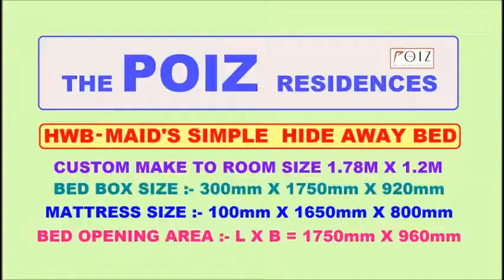POIZ Res.Maid Rm Size1.7X1.2m Simple Hide Away Bed Custom MakeHWB HUB,HDB,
Maid Room, Utility Room - Simple HIDE AWAY BED or FOLD UP BED to fit room size of approx. 1750mm X 1200mm
This simple hide away bed is custom-made to dimension of 1750mm X 920mm X 300mm ( BED BOX SIZE )
It has special custom make mattress size of 800mmX1650mmX100mm . Opening Landed size on floor 1750mm X960mm

POIZ RESIDENCES @ Potong Pasir MRT
Utility Room cum Maid’s Room.
Room Size: 1.72M X 1.2M
6 Meyappa Chettier Rd
Singapore 358454

We also do special custom-made mock up for Bulk order and for Developers
This is in response to over whelming request to custom made to fit room size of from 1550mm to 1950mm (L) X 1100mm (B) minimun !

CONDO MOCK UP for Special small MAID’S Room  & Bulk Orders.
ROOM SIZE - 1780mm X1200mm. Rooms even smaller in size, a minimum of 1550mm X 1100mm can be custom make.

HIDDEN WALL BED – SIMPLE HIDE AWAY BED or call FOLD UP BED
Dimension; Depth 300mm X HT. 920mm. X Length 1750mm ( Length Can be custom make from 1550 to 1950mm @ additional cost.)
Opening length of bed 960mm ( total Area needed  1800mm X 1100mm )
Special Custom Make Mattress Size 800mmX1650mm
Maximum Thickness of Mattress 4 to 5 inches ( 100mm to 130mm)

140 Upper Bukit Timah Rd, #01-09
Singapore 588176